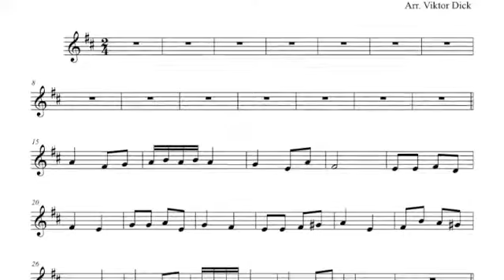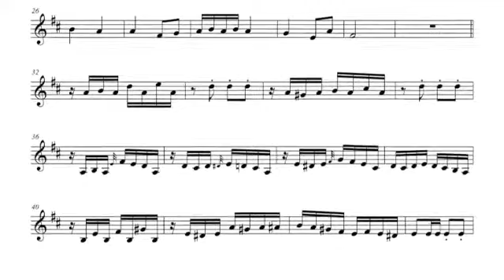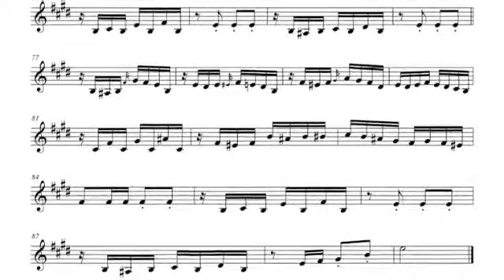Kling Glöckchen klingelingeling Trumpet in b PlayAlong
3. MP3
4. eBook

Trumpet in b PlayAlong
Kling Glöckchen klingelingeling
Words: Karl Enslin 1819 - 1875
Tune: Folklore

1. Kling, Glöckchen, klingelingeling
kling, Glöckchen, kling
Lasst mich ein, ihr Kinder
ist so kalt der Winter
öffnet mir die Türen
lasst mich nicht erfrieren

2. Kling, Glöckchen, klingelingeling
kling, Glöckchen, kling
Mädchen, hört, und Bübchen
macht mir auf das Stübchen
bring euch viele Gaben
sollt euch dran erlaben

3. Kling, Glöckchen, klingelingeling
kling, Glöckchen, kling
Hell erglühn die Kerzen
öffnet mir die Herzen
Will drin wohnen fröhlich
frommes Kind, wie selig